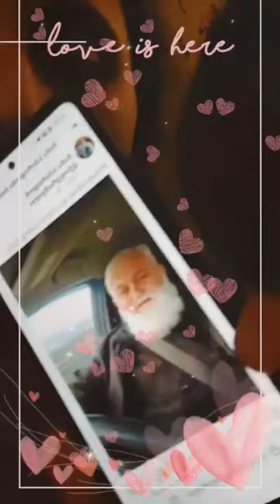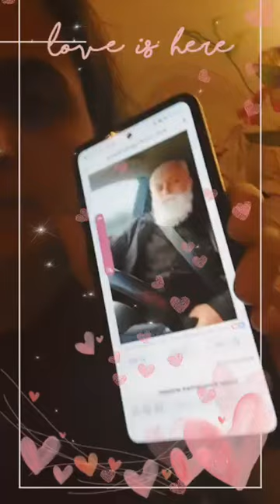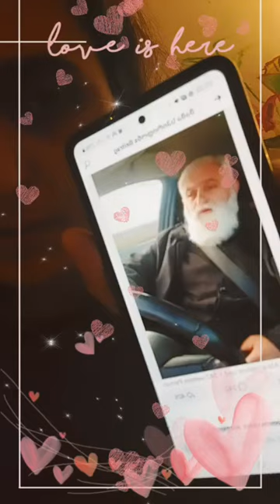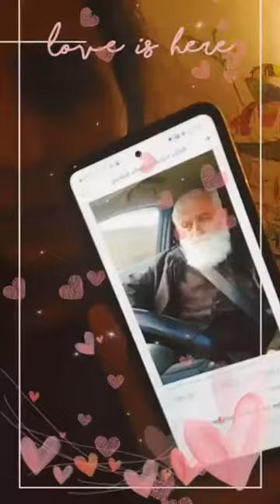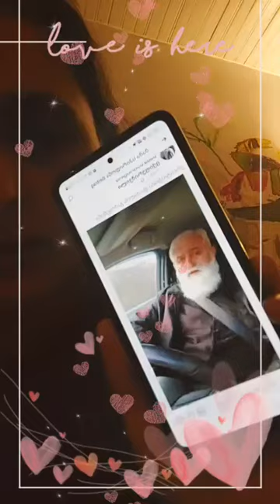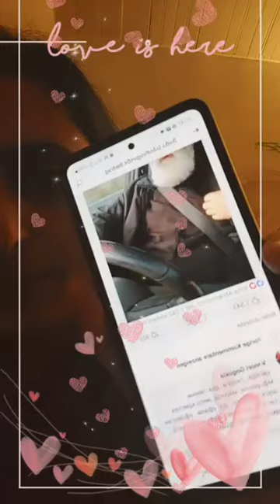ისევ ავენთე ამ სიბნელეში!